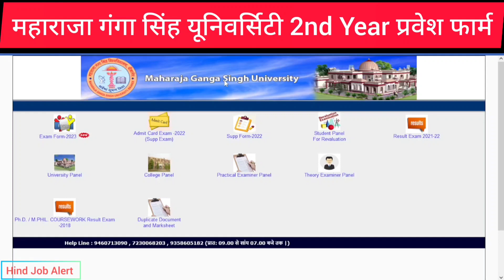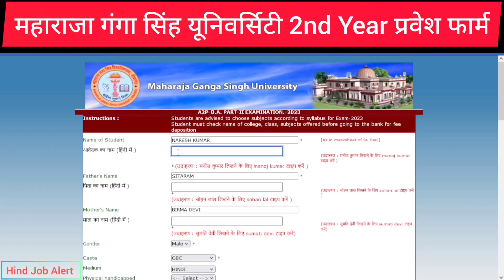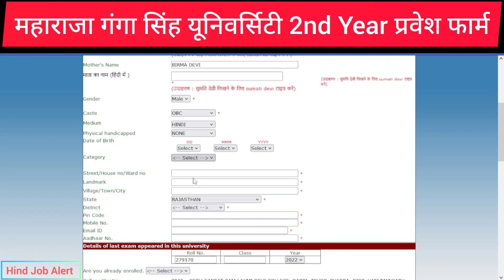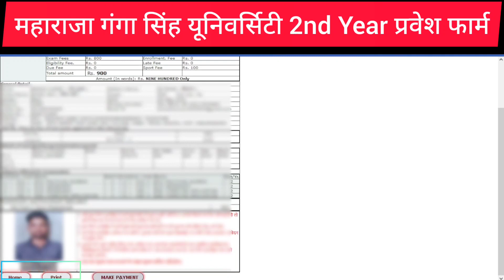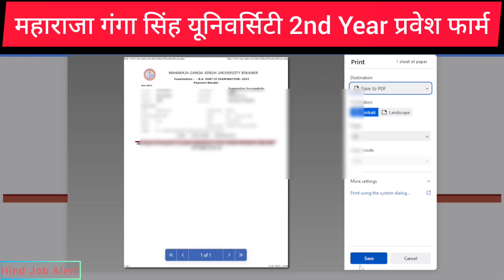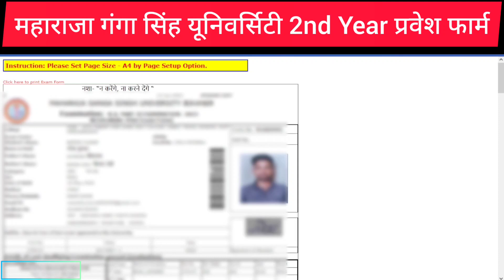महाराजा गंगा सिंह यूनिवर्सिटी 2nd Year Exam Form कैसे भरे | 2nd Year Admission Form MGSU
महाराजा गंगा सिंह विश्वविद्यालय, बीकानेर द्वारा मुख्य परिक्षा 2023 के लिए दिनांक 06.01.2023 से ऑन लाईन परीक्षा / नामांकन आवेदन-पत्र भरवाए जा रहे है परीक्षा / नामांकन आवेदन पत्र विश्वविद्यालय की वेबसाईट एवं से ऑनलाईन भरे जा सकते हैं।